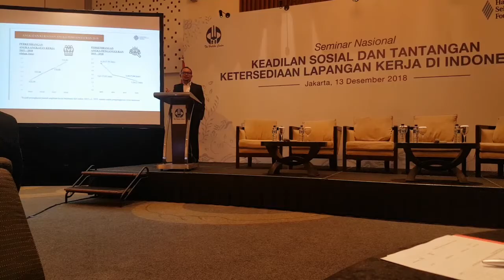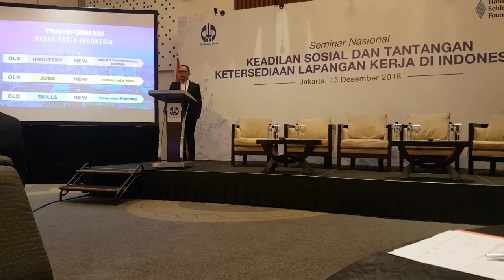Kampus Merdeka | Tantangan Lapangan Kerja di Indonesia paparan Menteri Ketenagakerjaan RI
Pembicara Kunci: Muhammad Hanif Dhakiri, Menteri Ketenagakerjaan Republik Indonesia.

Di Seminar Nasional "Keadilan Sosial Dan Tantangan Ketersediaan Lapangan Kerja Di Indonesia", diselenggarakan oleh The Habibie Center bekerjasama dengan Hanns Seidel Foundation, Kamis, 13 Desember 2018, di Hotel Le Meridien, Jalan Jenderal Sudirman, Jakarta.